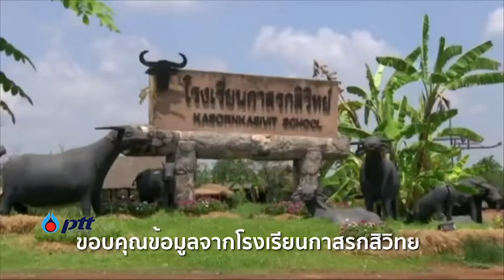วันนี้วันอะไร : 14 พฤษภาคม วันอนุรักษ์ควายไทย